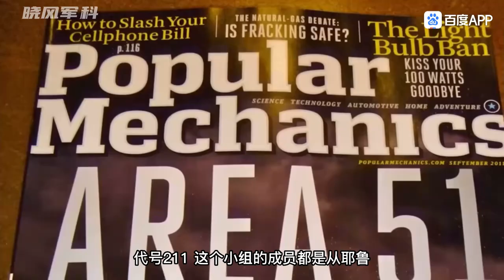March 26, 2023